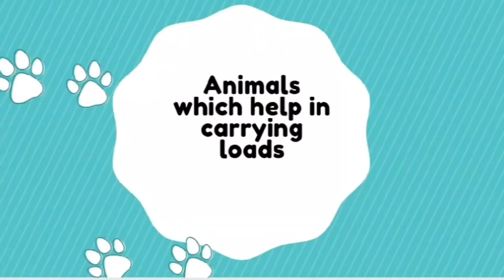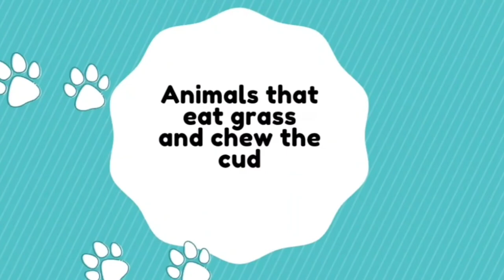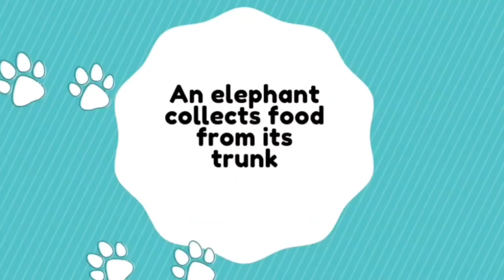Eating habits of animals | Domestic animals | Different ways of eating of animals